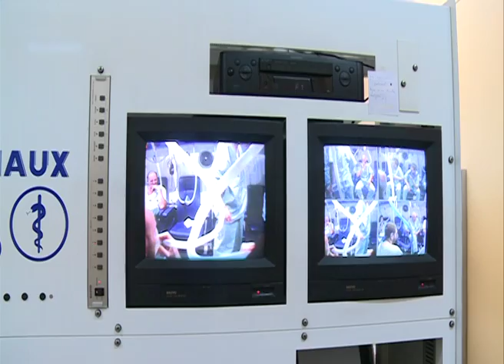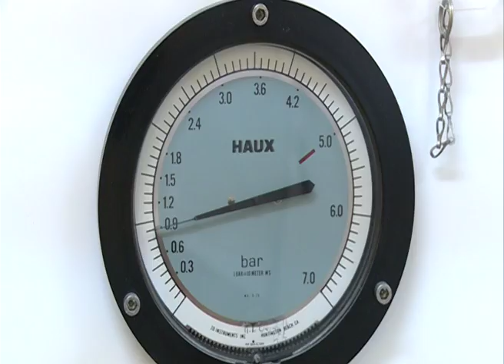Potápači trénovali v hyper-barickej komore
Cez víkend sme spolu s potápačským klubom Košice absolvovali simuláciu hĺbkových ponorov v pretlakovej hyper-barickej komore v jednej z košických nemocníc. Išlo o suchý tréning potápačov, ktorej sa zúčastnili aj dve ženy, no vyskúšal si to aj náš športový redaktor.